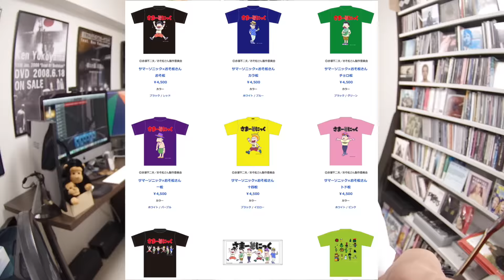SUMMER SONIC 2016開催中！明日撮る内容をピックアップしてみるぞ！【サマソニ 出発前夜】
いよいよ明日、SUMMER SONICへ行ってくるぜ！
詳しくは帰宅後の動画をお楽しみに！

※LINE@辞めました

【関連商品】

☆cheero Power Plus 3 10050mAh 大容量 モバイルバッテリー ホワイト

【過去の動画】

※無料です